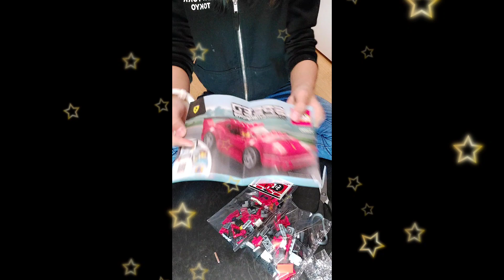LEGO || FERRARI || BUILD FERRARI FROM LEGO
FUN AND CREATIVE WITH LEGO
BUILD MY FERRARI FROM LEGO.